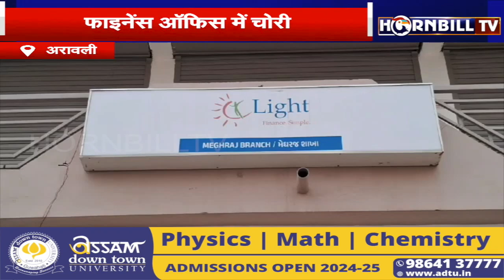अरावली: वित्त कार्यालय से 9.65 लाख रुपये से भरी तिजोरी की लूट